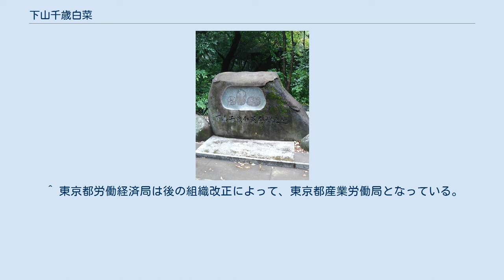下山千歳白菜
下山千歳白菜発祥之地碑（北烏山九丁目屋敷林市民緑地内、2016年5月30日） 下山千歳白菜（しもやまちとせはくさい）は、東京都世田谷区近辺で多く栽培される白菜の品種である。
かつて連作障害に弱いという欠点があった白菜を、世田谷区で農業を営んでいた下山 義雄（しもやま よしお）が改良して1953年（昭和28年）に品種として定着させたもので、耐病性があるため他品種の親としても用いられる。
通常の白菜と比べて2-3倍大きく、大きいものでは重さが10キロ以上に及んだため、核家族化が進むに連れて需要が減り一時は世田谷区内での栽培はほとんど見られなくなったが、約40年の中断を経て1998年（平成10年）に復活している。
 日本における白菜栽培の歴史は、明治時代初期に始まっている。
不結球性の白菜については、18世紀末に日本渡来の記録が残っているがこのときは定着せずに消えていった。
1875年（明治8年）、清から「山東白菜」（さんとうはくさい）という品種が3株、東京市博物館に出品され、そのうち2株が愛知県に払い下げられて試験栽培が始まった。
白菜は近縁他種の花粉で受粉しやすいという強い交雑性を持つため、形態や品質の保持が困難であり、継続的な種子の採取が難しかった。
そのため、交雑を防止する目的で松島（宮城県）などの島しょ部で隔離採種が試みられた。
この方法が成功して白菜は宮城県や愛知県で栽培されるようになり、日本の気候風土に合わせて「結球白菜」という品種に改良された。
 東京でも明治から昭和にかけて、世田谷・足立・葛飾・三鷹などの農家が盛んに栽培を手がけた。
ただし、白菜は何年も同じ畑で作付を続けると連作障害による病害を起こすという弱点があった。
そのために病害が多発し、昭和20年代には白菜栽培は減少していた。
 白菜のかかりやすい病害には、ウイルス病（バイラス病）や軟腐病などがあった。
ウイルス病はアブラムシの媒介による病害で、若い白菜がかかると成長が阻害されるうえに次第に株が小さくなってしまうものであった。
軟腐病は白菜の株が地面に接するところから病菌が入って株が腐ってしまう病害で、いずれも白菜に大きな被害をもたらすものであった。
 白菜栽培の衰退を食い止めるために、品種改良の試みが始まった。
品種改良を手がけた篤農家の中に、世田谷区で農業を営んでいた下山義雄がいた。
下山は1913年（大正2年）、当時の千歳村に生まれ、1928年（昭和3年）に就農した。
下山家では1930年（昭和5年）頃からたくさんの白菜の栽培を始め、1935年（昭和10年）くらいから貯蔵した後に売って現金収入を得るようになっていた。
さらに下山家では、下山の父の代から自家で白菜の採種を行い、希望者には種子を分けていた。
「芝罘（チーフー）」白菜と「包頭（ほうとう）」白菜という品種を交配して栽培し、耐病性に優れた株を選んで栽培を繰り返して独自の品種として育ててきた。
下山が父とともに交配と栽培を続けて改良した白菜は、通常の白菜と比べると2-3倍の大きさがあった。
 世相が太平洋戦争開戦へと急速に傾斜していた1940年（昭和15年）頃から白菜は「ぜいたく品」とみなされたため、少しずつ栽培面積を減らさざるを得なくなった。
戦争が激しくなった1942年（昭和17年）頃には、農薬が入手できなくなった上に化学肥料も単品でしか買えない状態となった。
1943年（昭和18年）頃には野菜は市場に出さずに買い出し人が来て「闇」で販売するようになり、白菜の栽培面積は3-4反と少なくなったが、下山は耐病性に優れた株の交配と栽培、及び採種を続けた。
下山は1944年（昭和19年）5月に召集され、ビルマ戦線に従軍した。
1946年（昭和21年）5月に復員し、体調が回復した後に再び農業に戻った。
 1949年（昭和24年）3月まで、GHQは農作物にすべて統制を敷き、4月にようやく解除した。
GHQの占領政策下における日本では、ノミやシラミがたくさんいたためヘリコプターでのDDT空中散布を行っていた。
そのため畑には害虫はおろか、ハチも蝶もいなかったが、この年は農薬を使わなくとも白菜の出来は大変によく、収量も多かった。
続く1950年（昭和25年）も、白菜を含めてすべての農作物は豊作であった。
しかし、1951年（昭和26年）と1952年（昭和27年）は関東地方に白菜の病気が蔓延していたため、出来が非常に悪くなっていた。
その中で下山の栽培した白菜は病気発生率が約1パー...